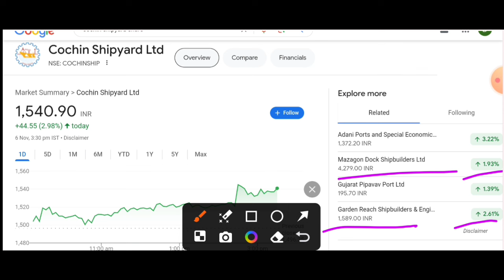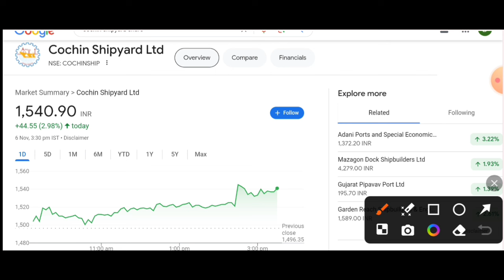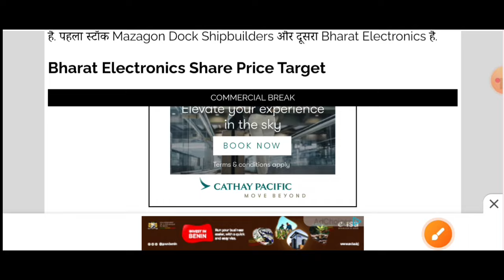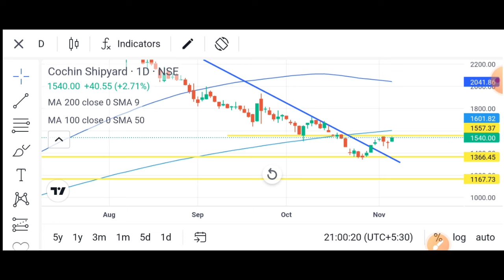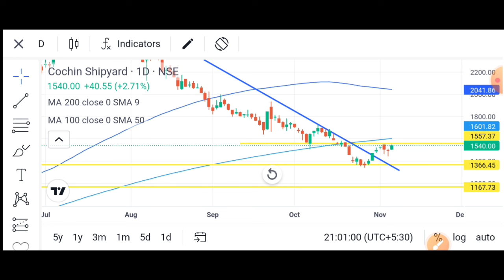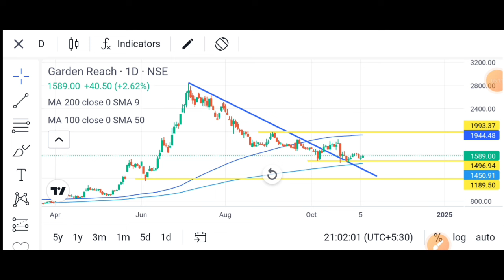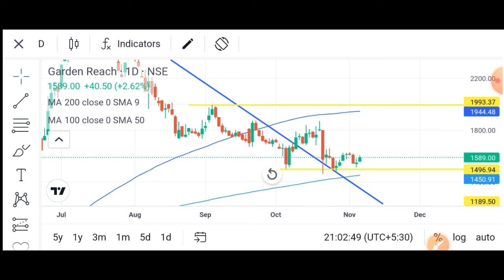mazagon dock share latest news 🔥 cochin shipyard share 🔥 garden reach shipbuilders share, hal share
cochin shipyard share target price, cochin
shipyard split

cochin shipyard share latest news ||cochin shipyard share target price, Mazagon Dock, GRSE Target🎯

MAZAGON DOCK share latest news | cochin shipyard share latest news | mazagon dock share news today

Topic covered
Cochin Shipyard share stock split,
Why stock split done ?
mazagon dock Q2 results 2025
mazagon dock Q2 results
mazagon dock Q2 results today
mazagon Q2 results 2024
mazagon Q2 results today
mazagon Q2 results
mazagon dock share fundamental analysis